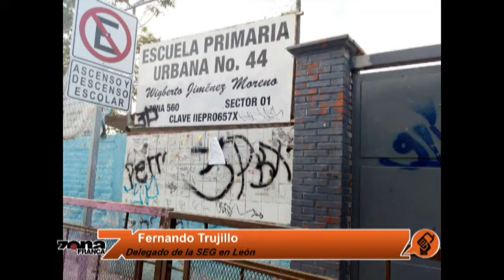"Amenazas contra escuela en León, habla el Delegado de la SEG"